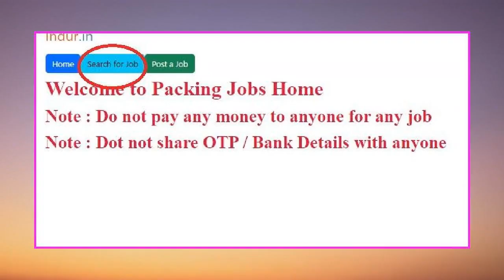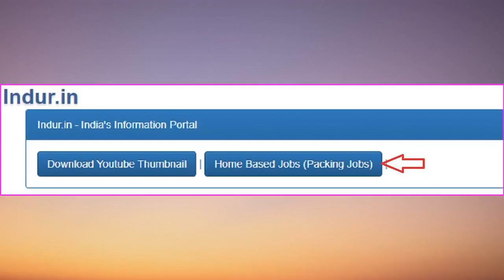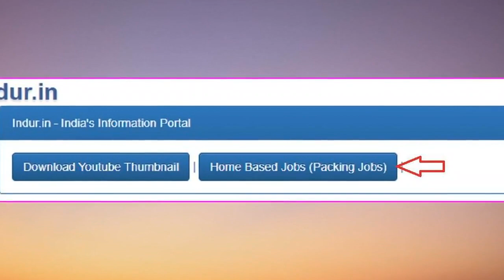ಕಂಪ್ಯೂಟರ್ ಬೇಕಿಲ್ಲ! ಮೊಬೈಲ್‌ನಿಂದಲೇ Work From Home Packing ಮಾಡಿ ಗಳಿಕೆ ಪ್ರಾರಂಭಿಸಿ | No Computer Needed!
ಕಂಪ್ಯೂಟರ್ ಬೇಕಿಲ್ಲ! ಮೊಬೈಲ್‌ನಿಂದಲೇ Work From Home Packing ಮಾಡಿ ಗಳಿಕೆ ಪ್ರಾರಂಭಿಸಿ | No Computer Needed! Start Earning with Mobile Work From Home Packing